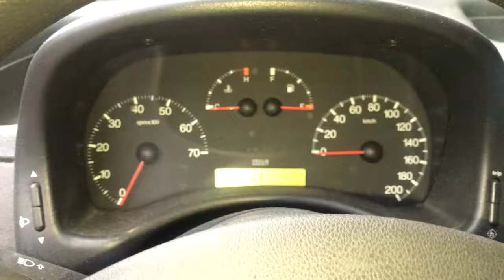Разборка Fiat - Punto 1999-2005, 1.2 Инжектор (VIN: ZFA18800004349835) V3503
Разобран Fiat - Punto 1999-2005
Основные характеристики:
Год выпуска: 2001
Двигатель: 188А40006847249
Объём двигателя: 1.2
Тип двигателя: Бензин
Коробка передач: КПП 5-ст.мех.(МКПП)
Кузов: Хэтчбэк 5 дв.
Смотри каталог запчастей Fiat - Punto 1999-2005 на :
⏰ Режим работы колл-центра:
08:00 – 20:00 – ежедневно

Для наших покупателей:
- бесплатная доставка;